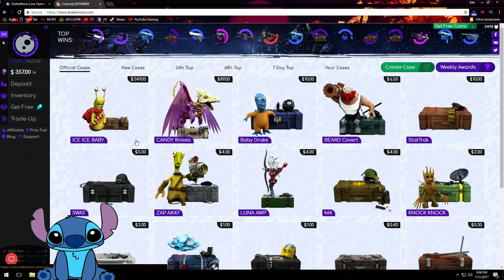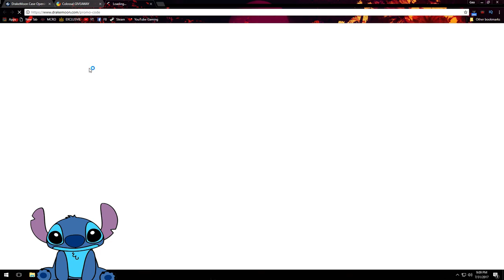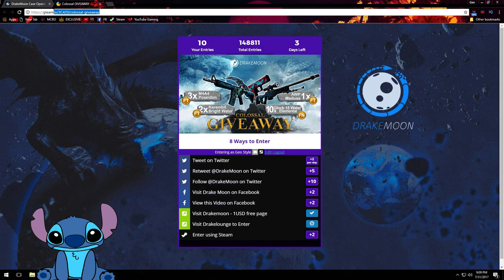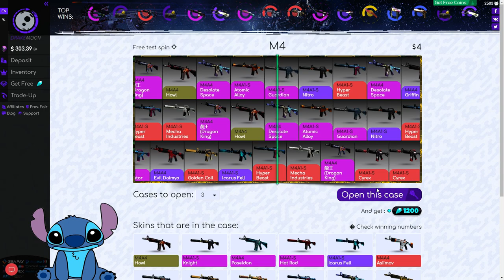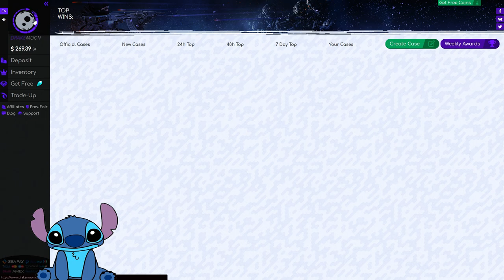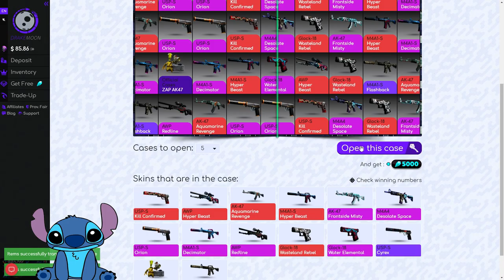M-AM SUPARAT PE STITCH !!! IL IERTAM SAU ... ?!?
🌟Doresti o promovare de server/site ? Ai pagina mea de facebook mai jos ! Multumesc de incredere !
🌟 Vizioneaza HD (1080p60fps)*
🌟 Hai sa strangem cat mai multe like-uri!
🌟 Filmat cu OBS (Open broadcast software)
🌟 Video randat cu automat cu OBS
🌟Server: Magic.Minecraft-Romania.Ro
🌟Server: Play.Minecraft-Romania.Ro
🌟Nu uita sa te abonezi ca sa fi la curent cu tot ceea ce postez!
🌟O zi buna tuturor si nu uitati sa aveti grija de voi!